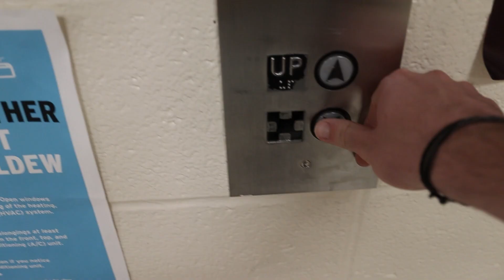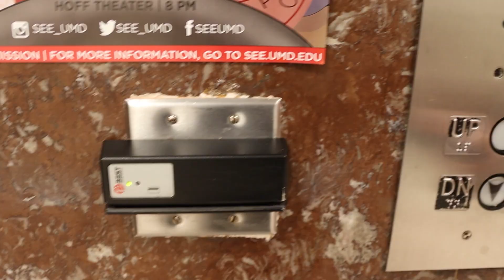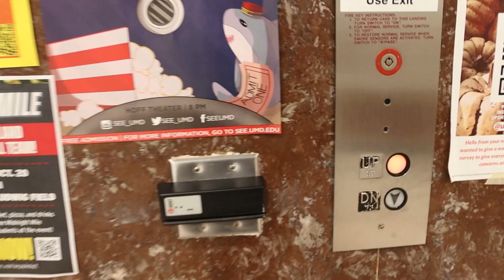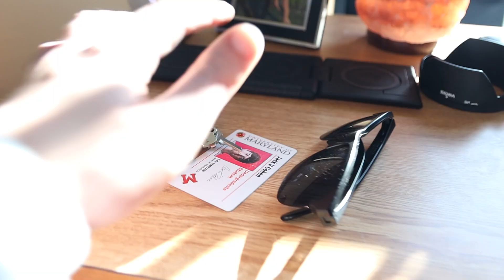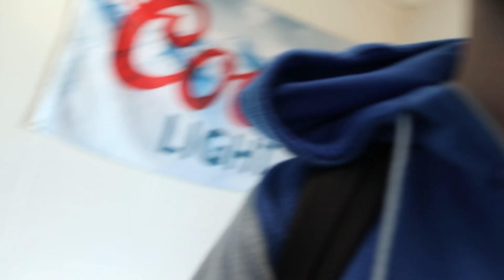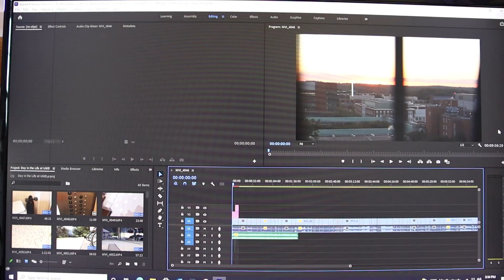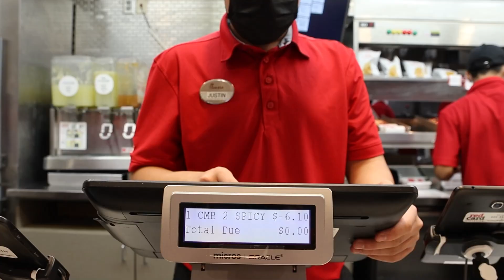Day In My Life At University Of Maryland | Freshman Connection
Follow along to see what a typical day looks like for a college student at UMD in Freshman Connection.

Hi, I’m Jack Cohen and I’m a Freshman at the University of Maryland, College Park. I’m an entrepreneur running my own business, Little Cub Outfitters, and I love traveling and hiking. I make videos about lifestyle, travel, and the outdoors.

DM me, I actually respond!